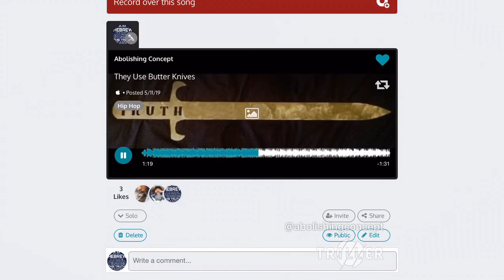They Use Butter Knives TRILLER VIDEO HEBREW ISRAELITE KINGDOM MUZIK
My Bible vs your theory. My sword vs your butter knife.

I make music for the hoods of the Kingdom of Shamayim (Heaven) and Ahayah (God). If Heaven has a Ghetto (RIP 2Pac) then I make it's mixtapes!

Real Royalty Records. A Hebrew Israelite Music Group.